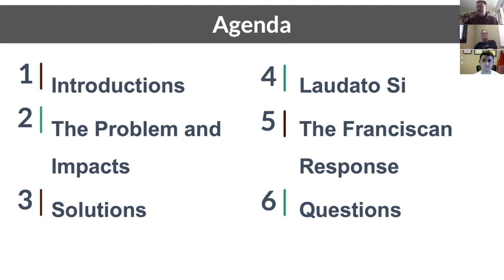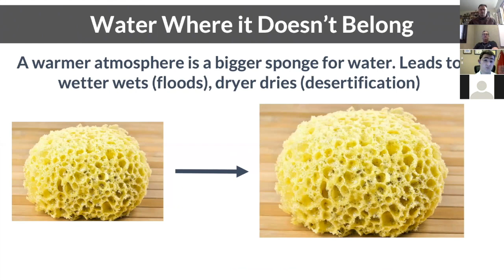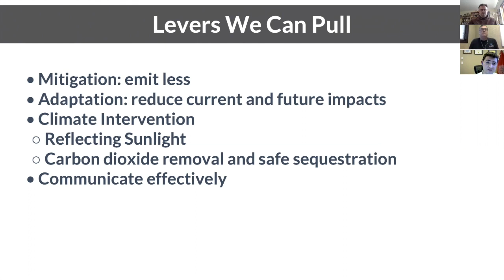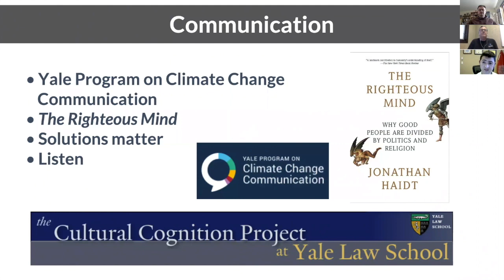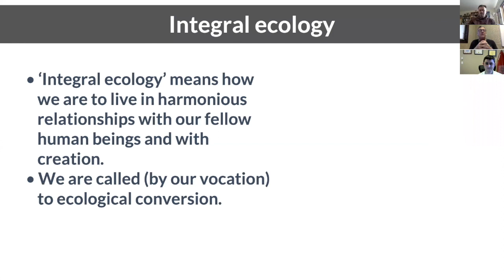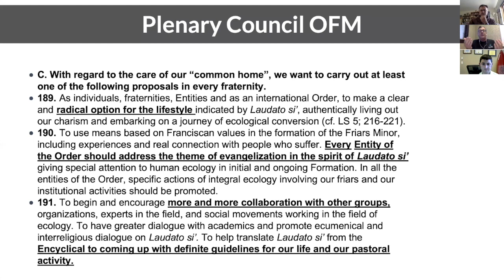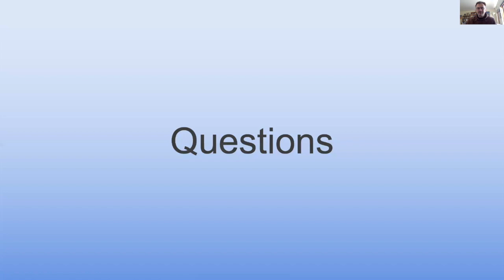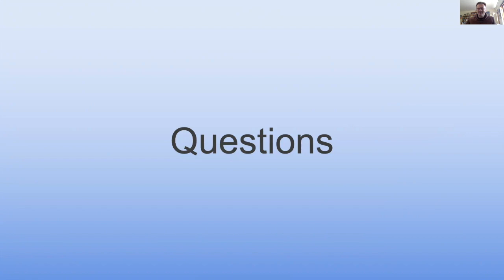4. Climate Change | Br. Keith D. Warner, OFM and Dr. Danny Richter.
The JPIC Office was hold a webinar on Climate Change. The speakers was be Br. Keith D. Warner, OFM and Dr. Danny Richter. Both of them are working in the Citizen’s Climate Lobby. They did give accounts on the gravity and urgency of the climate crisis and its impacts on the ecosystem, and why it’s also a profound religious and spiritual issue and how the Franciscan Tradition equips us to be part of the solution